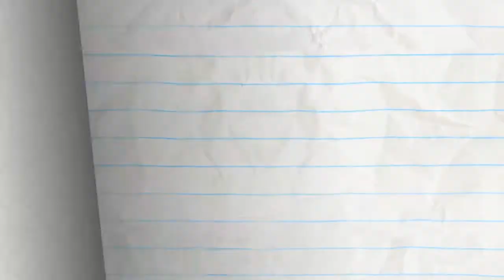Rocks Paper Scissors | PenicilAnimation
Welcome to the channel PenicilAnimation

ABOUT PENCILMATION :
Pencilmation is a web cartoon created by Ross Bollinger in which pencil drawn stick figures nad doodles come to life. It is made with love and a lot of fun by an international team helmed by Ross Bollinger who started the channel alone in his room a long time ago. The Pencilmation channel is for not-too-serious grown-ups.

If you have any problem with the song or picture please contact us via email: once we have receive and verified that you are the owner of this content we will remove it immediately.

* Note none of this images, music and video clips were created / owned by us.